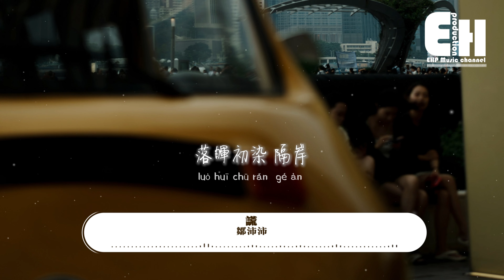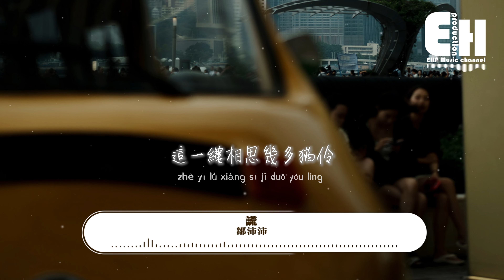鄒沛沛 - 謊『情已斷 人已散，只願君心似我心 不負相思意，悲歡憂喜隨風去 遺憾寄清音。』【動態歌詞MV】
演唱：鄒沛沛
作詞Lyrics：鄒沛沛@Exp.7/任子墨@QINs
作曲Composer：鄒沛沛@Exp.7
編曲Beat Maker：任子墨@QINs，Tr1p
製作人Producer：任子墨@QINs/Sirius 孫明旭@Exp.7
民樂演奏 Instrument：桑田
錄音Recording：李水澤寧 @WaterSound Studio
混音Mixing Engineer：Mr_LTC
母帶Mastered by：Mr_LTC
修音Editing Engineer：希亞瓦塞
和聲編寫Backing Vocal Engineer：鄒沛沛@Exp.7/任子墨@QINs
和聲演唱Backing Vocal：鄒沛沛@Exp.7
監制/A&R：姜禹辰@TME製作家工作室
煙雨過青山
離人低喃 望悲歡
落暉初染 隔岸
長離聲亦長漫
你說過的謊言
輕聲笑著罵
月廟前的話
我放不下
這一枕槐安
夢中人輕嘆
紅燭再多燃幾盞
情已斷 天已晚
月下花前的誓言
空留人一身思念
一紙悲涼綴扇面
一頁往事淪執念
你似風啊
飄飄搖搖落在我心
緩緩綿綿似雨不停
這一縷相思幾多猶伶
你說過的謊言
輕聲笑著罵
紅繩系的花
我自解下
這一枕槐安
終是多遺憾
摘下你送的玉簪
情已斷 人已散
只願君心似我心
不負相思意
悲歡憂喜隨風去
遺憾寄清音
只願君心似我心
不負相思意
悲歡憂喜隨風去
遺憾寄清音